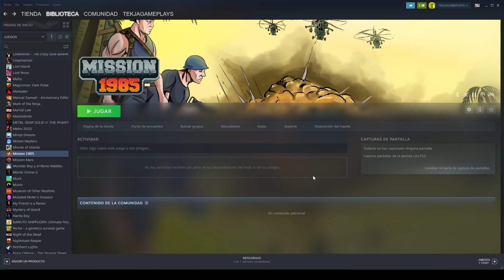MISSION 1985 (PC) [3379] EL ARCADE DE LO 80’ ESTÁ DE VUELTA | GAMEPLAY ESPAÑOL